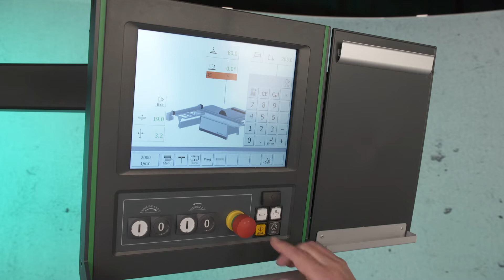HAND GUARD - Schneiden mit geschwenktem Sägeblatt I Altendorf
Sicherheit beim Schwenken des Sägeblatts! Entdecken Sie, wie HAND GUARD auf das Schwenken des Sägeblatts reagiert.

Erfahren Sie mehr über die Funktionen von HAND GUARD und entdecken Sie, wie es die Sicherheit beim Arbeiten mit geschwenktem Sägeblatt verbessert. Schauen Sie jetzt das Video und lassen Sie sich von der Handhabung und den Schutzfunktionen von HAND GUARD beeindrucken!

Altendorf GmbH                                         Maschinenbau Hebrock GmbH
Wettinerallee 43/45                                   Beendorfer Str. 31
32429 Minden, Germany                           32609 Hüllhorst